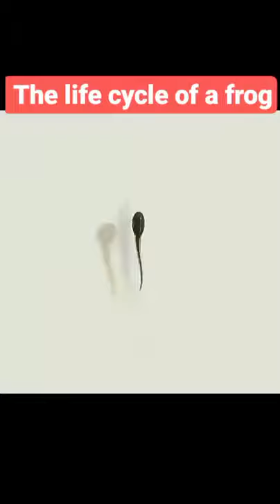LIFE CYCLE OF A FROG | Physics Satisfying videos for Everyone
physics wallah
physics class 12 syllabus
physics class 11 syllabus
physics in hindi
physics galaxy
physics all formula
physics all formula pdf
physics and mathematics
physics all chapter class 11
physics all chapter class 12
physics and chemistry
physics allen module
फिजिक्स आल फार्मूला
a physics question
a physics student on planet exidor
a physics experiment
a physics instructor in an anteroom charges
a physics student studies rectilinear
a physics related terms
a physics teacher performing a demonstration
physics book
physics by m anwar
physics book for class 11
physics book class 12
physics book for neet
फिजिक्स बुक
b physics symbol
b physics anomalies
b physics unit
b physics magnetic field
physica b condensed matter
physics b.tech 1st year syllabus
physics b ap
physics b cumulative exam quizlet
c physics constant
c physics unit
c physics library
c physics engine
c physics symbol
c physics meaning
c physics value
physics c equation sheet
physics definition
physics dp
physics definition in hindi
physics definition in english
physics dc pandey book
physics dimension formula
physics drawing
d physics symbol
physics d c pandey
physics d c pandey pdf
physics d mukherjee
physics d meaning
physics d=vt
physica d
physics d journal
physics electricity
physics electricity class 10
physics experiments
physics equations
physics engineering
physics electricity notes class 10
physics electrostatics
physics electrostatics notes class 12
e physics symbol
e physics value
e physics meaning
e physics in hindi
e physics-based
physics e&m equation sheet
physics e and m
physics e book
physics formula
physics formula pdf
physics father
physics formula sheet
physics full form
physics formulas class 12
physics front page design
फिजिक्स फार्मूला
f physics symbol
f physics unit
physics f=ma
physics f=ma problems
physics f=ma exam
physics for/sci.+engr.-mod.master.access
physics f=ma calculator
physics f=bil
physics galaxy book pdf
physics galaxy book
physics galaxy advanced illustrations pdf
physics gk in hindi
physics galaxy website
physics guru
फिजिक्स गैलेक्सी
g physics value
g physics constant
g physics meaning
g physics 9.8
g physics stands for
g physics gravitational
g physics define
g formula physics
physics honours
physics hindi
physics hindi meaning
physics home tuition
physics honours syllabus
physics hindi mein
physics handwritten notes
h physics symbol
h physics constant
h physics data sheet
h physics words
h physics past papers
h physics formula sheet
h physics relationship sheet
h physics unit
physics in tamil
physics in hindi meaning
physics image
physics icse class 10
physics is a
physics icse class 9
फिजिक्स इन हिंदी
in physics
in physics s stands for
i physics symbol
in physics u stands for
in physics speed is denoted by
in physics distance formula
in physics i stands for
in physics p stands for
physics jee main syllabus
physics jokes
physics jee
physics jee mains questions
physics jobs
physics jee mains questions pdf
physics janak kaun hai
physics journal
j physics d applied physics
j physics energy
j physics b
j physics condensed matter
j physics and chemistry of solids
j physics symbol
j physics unit
physics ka
physics ka hindi
physics ka spelling
physics kise kahate hain
physics kya hai
physics ke pita kaun hai
physics ke janak kaun hai
physics ka question
k physics meaning
k physics symbol
k physics units
k physics spring
k physics 2
k physics meme
k physics name
physics k father
physics logo
physics lab
physics lover dp
physics linx
physics lesson 1 class 10
physics light class 10 notes
physics lover quotes
physics laws
l physics symbol
l physics unit
physics l formula
physics wallah.l
physics l=iw
physics l theory
a/l physics notes in sinhala pdf
a/l physics syllabus in sinhala pdf download
physics meaning in hindi
physics meaning
physics memes
physics mcq
physics motion class 9
physics mcq questions
physics motion class 9 notes
फिजिक्स मीनिंग इन हिंदी
m physics tutorial
m physics unit
m physics meaning
m physics symbol
m physics crossword
physics m.sc syllabus
physics m karim
physics m theory
physics notes
physics numerical
physics ncert book class 11
physics notes for class 11 pdf
physics ncert book class 12
physics notes class 12 pdf
physics ncert solutions class 12
फिजिक्स नोट्स